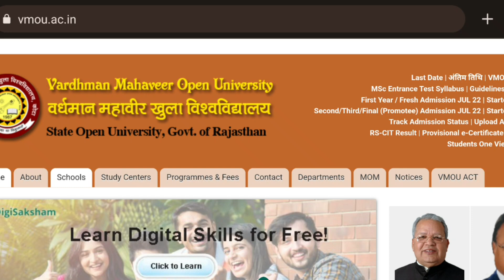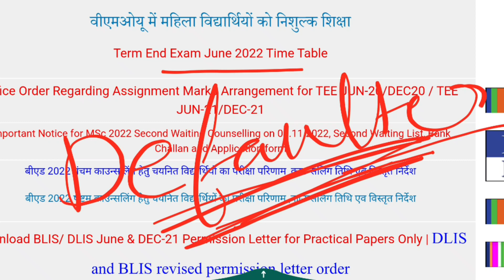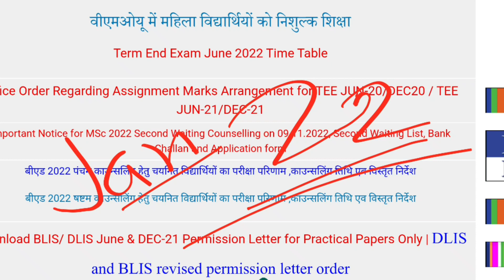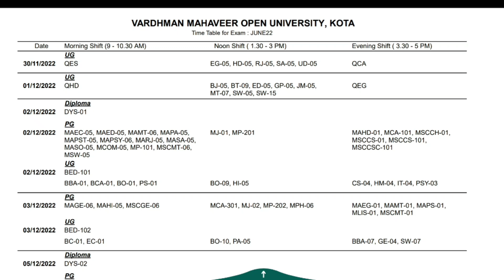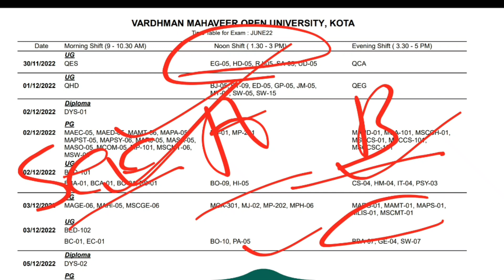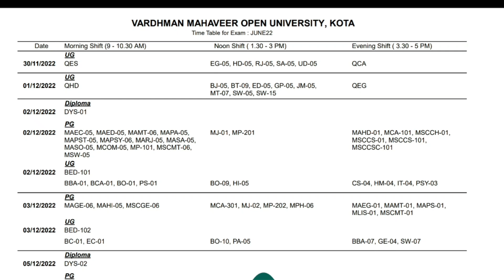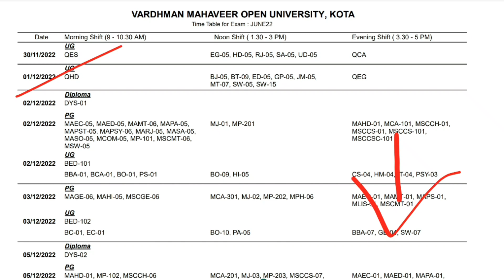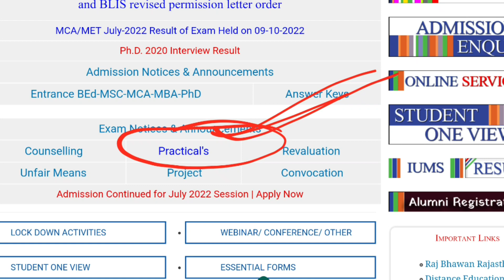Vmou Kota June 2022 Exam Pattern, Vmou July 2021 Assignment, News For January 2022 vmou kota news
🔴 VMOU EDUCATION IS NOW FREE FOR WOMEN

डाउनलोड करें टाइमटेबल👆 वीएमओयू कोटा ने जारी किया जून 2022 सत्रांत परीक्षाओं का टाइम टेबल

ज्वाइन टेलीग्राम👆👆👆